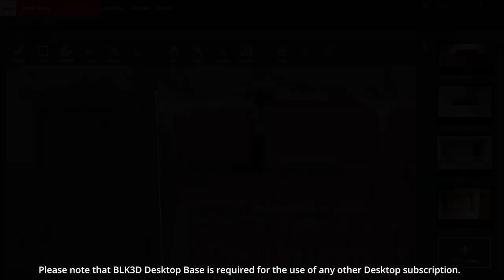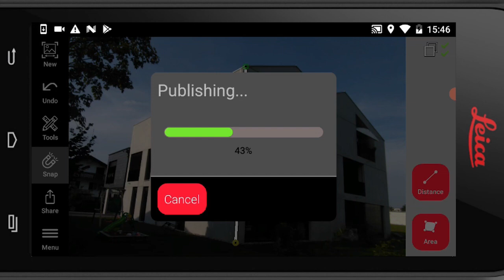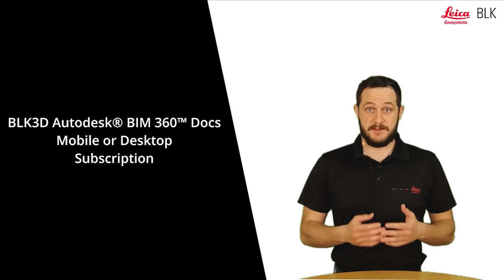BLK3D: Software Options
In this video I will explain the subscription options for BLK3D Mobile and Desktop.